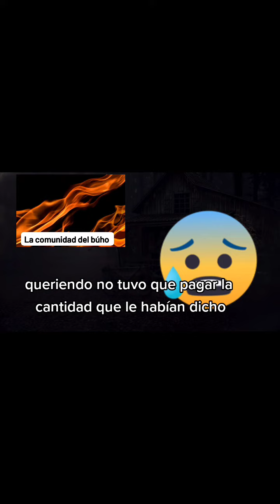sucedió en Xochimilco anécdotas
50 pesos cada botella de agua